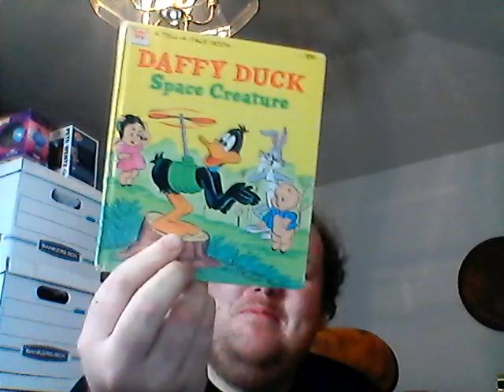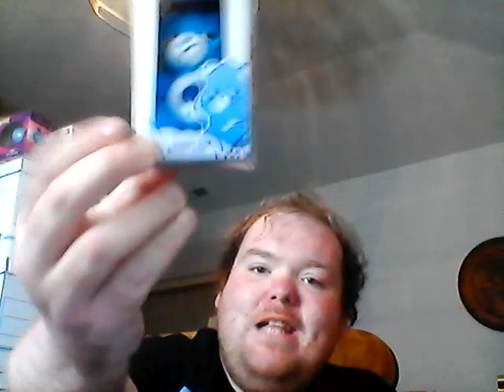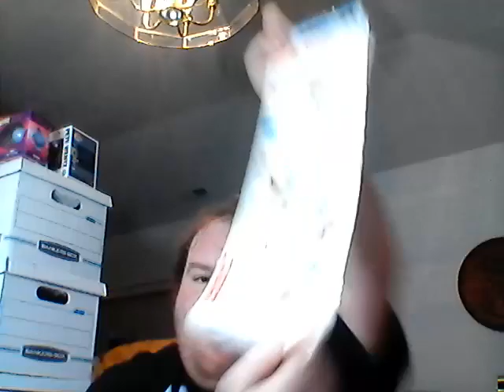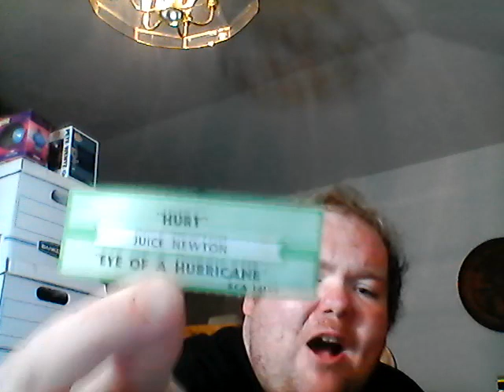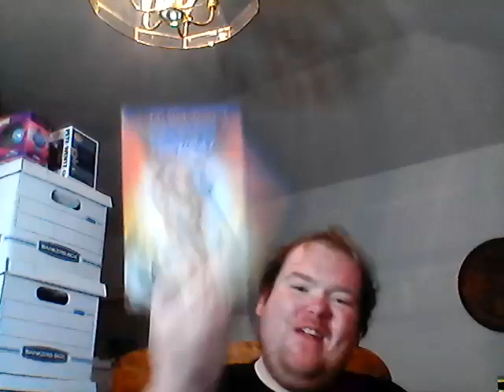funkytown finds week of april 22 thru april 28 2023 s2 e17